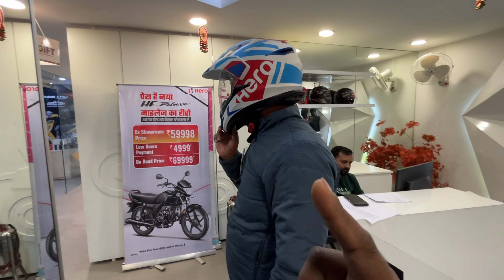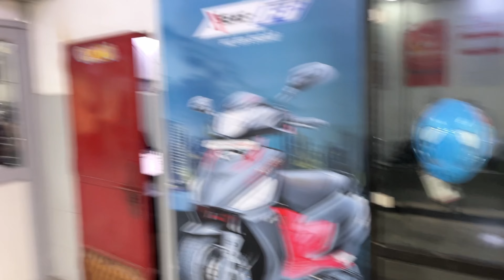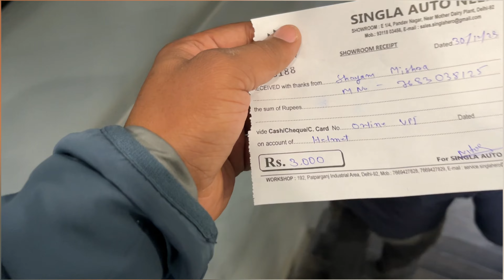BEST HELMET FOR HERO XPULSE 200 | hero off road helmet for hero xpulse 200 | hero helmet under 3000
New off road helmet for xpulse 200 4v
Hero off road helmet

Buying new off road helmet from hero showroom

When buying a new off-road helmet, consider essential factors like safety certifications (like DOT, Snell, or ECE), the helmet's construction for impact protection, ventilation for airflow during off-road rides, and a comfortable fit that securely covers your head. Look for features tailored for off-road use, such as a peak visor, extended chin protection, and compatibility with goggles. Trying on different options to find the best fit and assessing the helmet's durability for rough terrains is crucial before making a purchase.